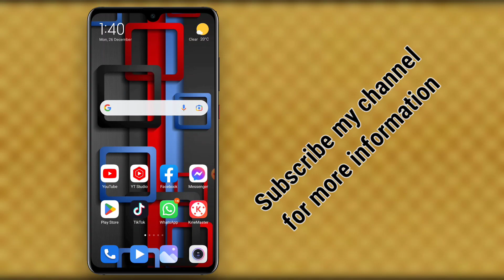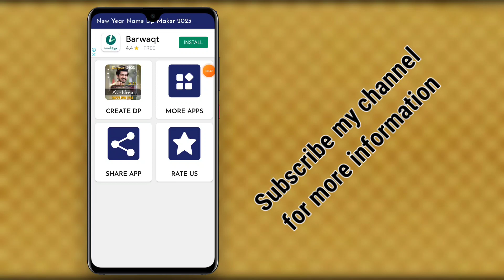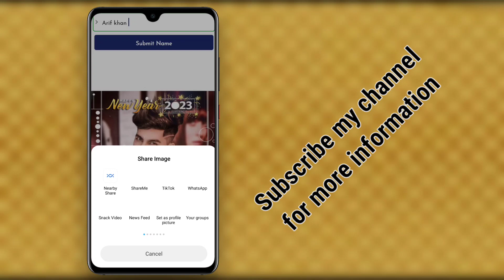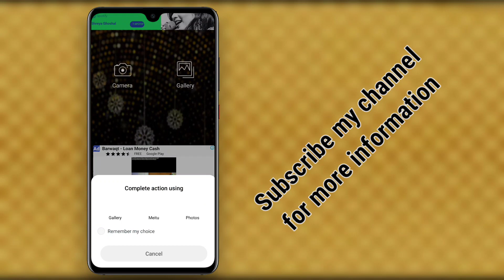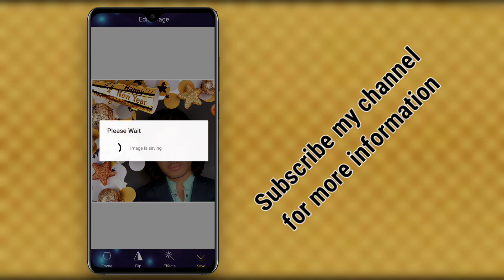Happy new year 2023 name DP with photo | how to make happy new year profile photo